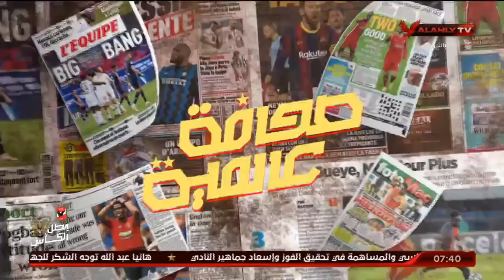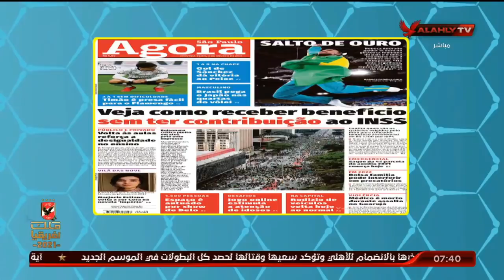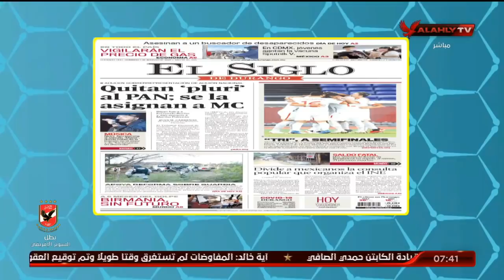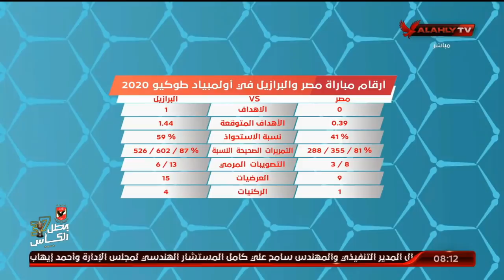الحلقة الكاملة | المحترف مع هاني رمزي | 2-8-2021